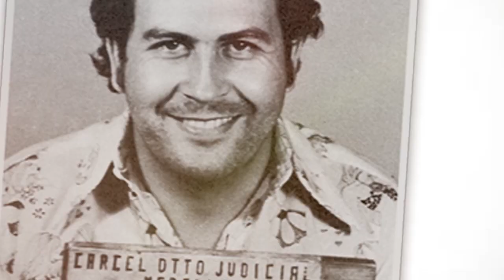CONFLICTO EN HAITI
Todo la verdad detrás de la ficción y la ficción detrás de la verdad, todo puede estar basado en hechos reales, todo parecido con la realidad es verdad o puede ser verdad, basado en mi vida y lo contado por quienes lo vivieron o se lo imaginaron . Aquí la verdad es mi verdad, mas no es la única verdad, pues cada uno es dueño de lo que considera su verdadera verdad.